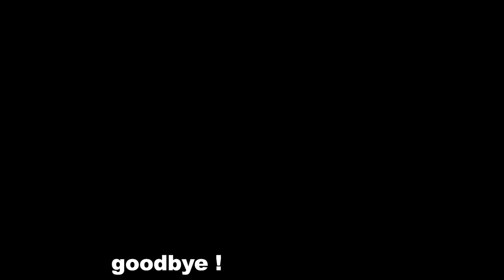Grim Up North by STAGGS